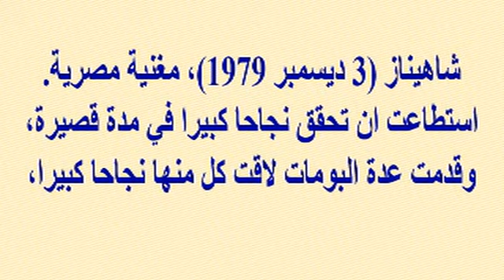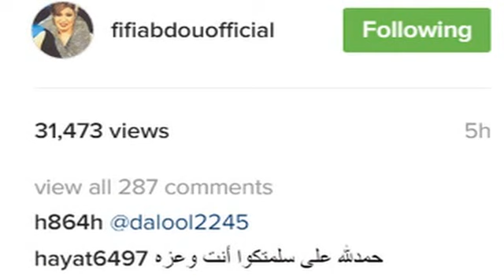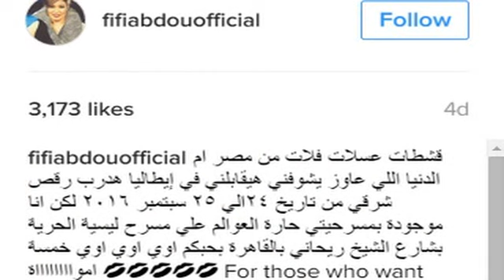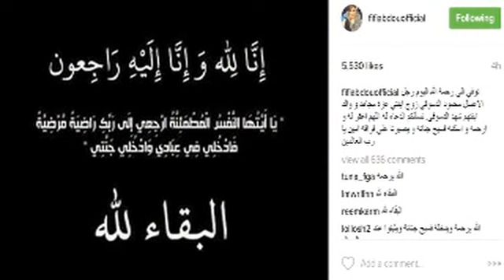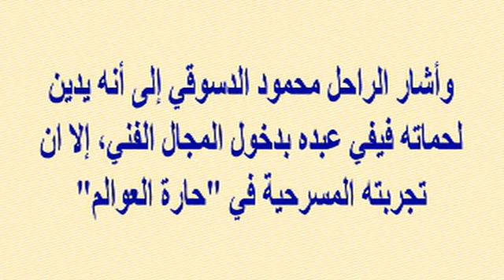بعد حادث سيارة فيفى عبده وإبنتها...المطربة شاهيناز تتعرض الى حادث مروع...واليكم وضعها الصحى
وبرجاء زيارة مدونتى الجديدة على الرابط
  وشكرا